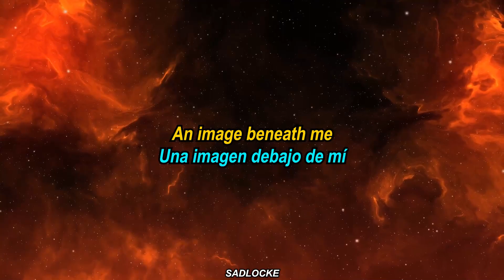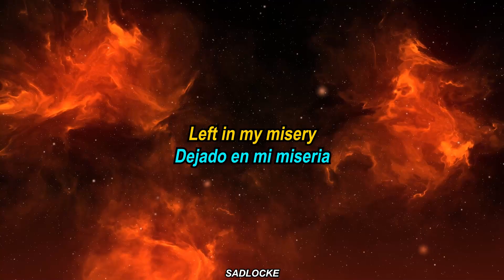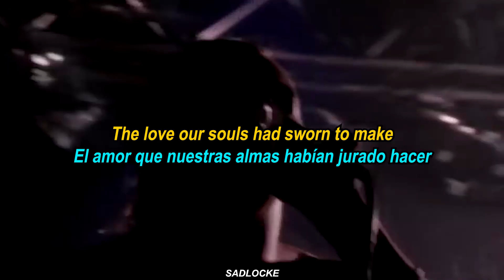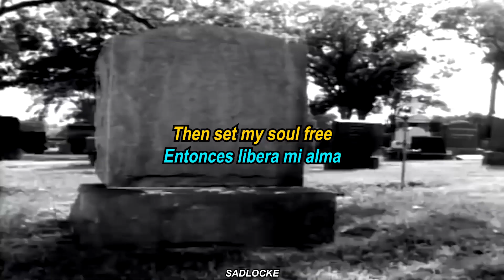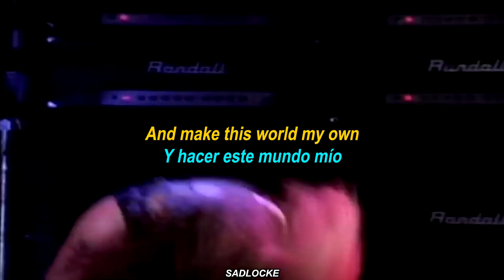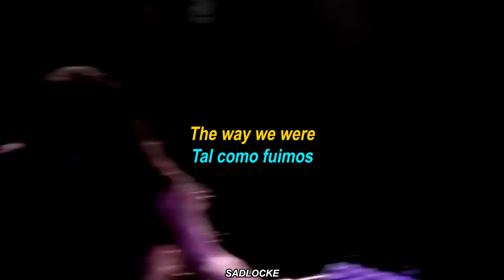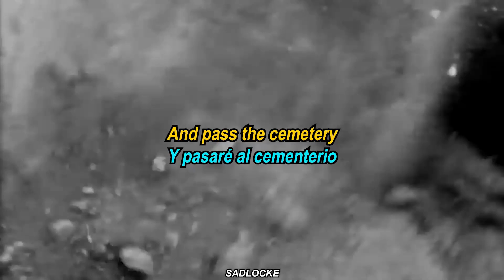Pantera - Cemetery Gates | Sub. Español 🎵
Acerca de:

Pantera es una banda estadounidense de groove metal fundada en 1981 por los hermanos Abbott, Darrell y Vinnie Paul, en Arlington, Texas.

Artista: Pantera
Álbum: Cowboys from Hell
Géneros: Heavy metal, Groove metal, Pop
Eventos: Sofia, Bulgaria, Bucharest, Rumanía, Budapest, Hungría, MÁS
Discográfica(s): Metal Magic; Atco Records; Elektra Records; East West
Origen: Arlington, Texas, Estados Unidos

Lyrics/Letra completa original:

Reverend, reverend
Is this some conspiracy?
Crucified for no sins
An image beneath me
What's within our plans for life
It all seems so unreal
I'm a man cut in half in this world
Left in my misery

That reverend turned to me
Without a tear in his eyes
Nothing new for him to see
I didn't ask him why
I will remember
The love our souls had
Sworn to make
Now I watch the falling rain
All my mind can see
Now is your (face)

Well I guess
You took my youth
And gave it all away
Like the birth of a
New-found joy
This love would end in rage
And when she died
I couldn't cry
The pride within my soul
You left me incomplete
All alone as the memories now unfold

Believe the word
I will unlock my door
And pass the
Cemetery gates

Sometimes when I'm alone
I wonder aloud
If you're watching over me
Some place far abound
I must reverse my life
I can't live in the past
Then set my soul free
Belong to me at last

Through all those
Complex years
I thought I was alone
I didn't care to look around
And make this world my own
I should've cried and spared myself some pain
All alone, as the memories still remain

The chance to save my soul
And my concern is now in vain
Believe the word
And pass the cemetery gates

Believe the word
Gates
Gates